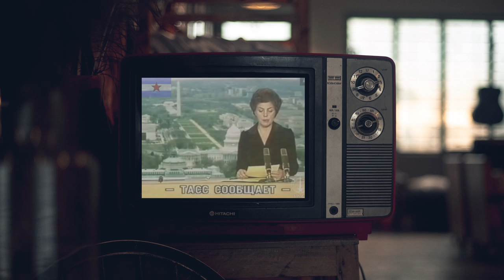You're crying in your dad's garage after Svetlana didn't want to go to the dance with you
The year is 1982, you live in the city of Osbos in the Workers' Republic of Azuristan. You asked Svetlana to the Azurist Young Communist League spring dance but she's going with Boris. You're sitting in your dad's garage crying while watching the news.